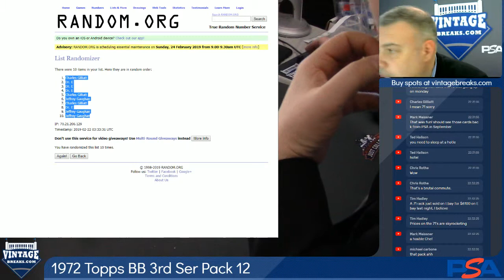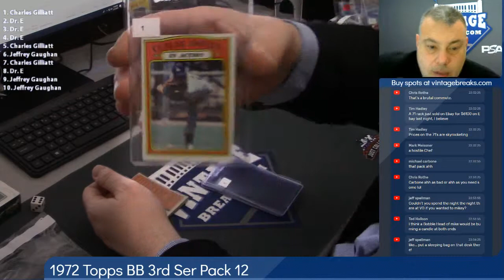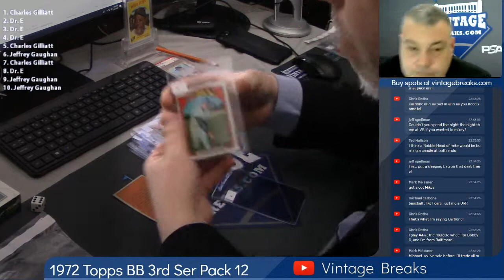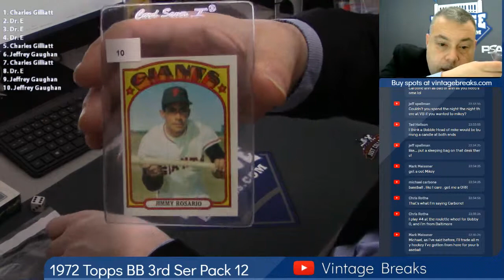02-21-19 1972 Topps Baseball 3rd Ser Pack 12 Break Opening Video